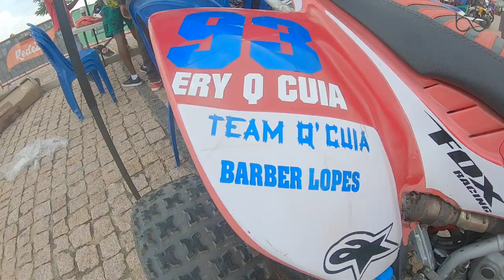Grande Prémio Super moto *PROFI* (segue a pagina e deixa o teu Like para fortalecer )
Grande Premio Super Moto - Super Quad - Lingken. Exposicao de Carros & Motas. Show Cultural. Área de Alimentação  *Estacionamento do Pavilhão Multiuso Kilamba*
* 9 A 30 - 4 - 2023
* Video: Bruno  &  Jeize & Cavas